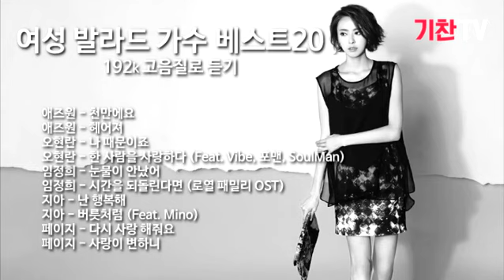가창력 뛰어난 여성 발라드 가수가 부르는 사랑 노래 베스트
가창력 뛰어난 여성 발라드 가수가 부르는 사랑 노래 베스트. 일하면서 들으면 너무 좋은 노래들 입니다.
BMK - 꽃 피는 봄이 오면
BMK - 내 마음에 들어오지 마세요 (신부수업 OST)
거미 - 친구라도 될 걸 그랬어
거미, 바비킴 - 러브 레시피
린 - 보고 싶어...운다
린 - 사랑에 아파 본 적 있나요
별 - 드라마를 보면
별 - 유리잔
아이비 - 이럴거면
아이비 - 이별이 다 그렇죠..

애즈원 - 천만에요
애즈원 - 헤어져
오현란 - 나 때문이죠
오현란 - 한 사람을 사랑하다 (Feat. Vibe, 포맨, SoulMan)
임정희 - 눈물이 안났어
임정희 - 시간을 되돌린다면 (로열 패밀리 OST)
지아 - 난 행복해
지아 - 버릇처럼 (Feat. Mino)
페이지 - 다시 사랑 해줘요
페이지 - 사랑이 변하니